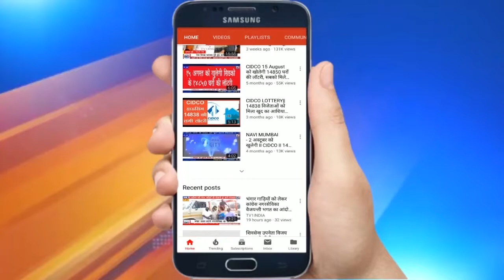पनवेल में CM उद्धव ठाकरे ने किया Nhava Shewa 3rd जलापुर्ति परियोजना का शुभारंभ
महाराष्ट्र के मुख्यमंत्री उद्धव ठाकरे ने आज भोकरपाड़ा में न्हावा शेवा जल परियोजना की शुरूआत की इस जल परियोजना पर राज्य सरकार 498 करोड़ रूपए खर्च करने वाली है